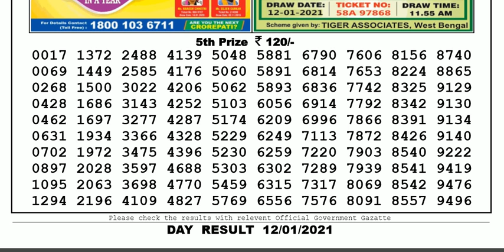Lottery Sambad Lottery Live 04.00pm 12.01.21 Nagaland State Lottery Result gdn